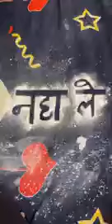yeh Bhai camal Hai.🤣🤣🤣A .one